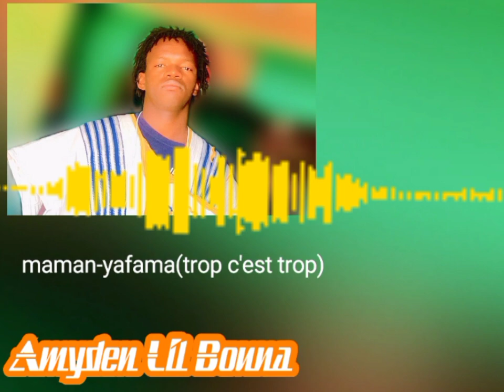AMYDEN-LIL-BOUNA-maman yafama-trop c'est trop (audio-officiel)